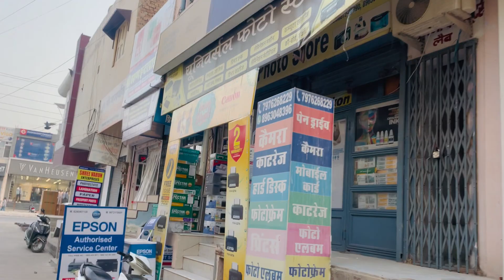काफ़ी दिन बाद वीडियो बनाई है || Bagdi vlog || B vlog #34